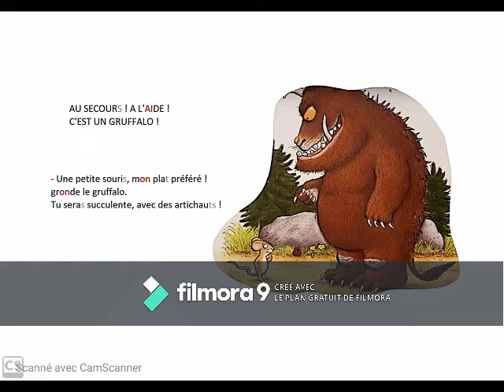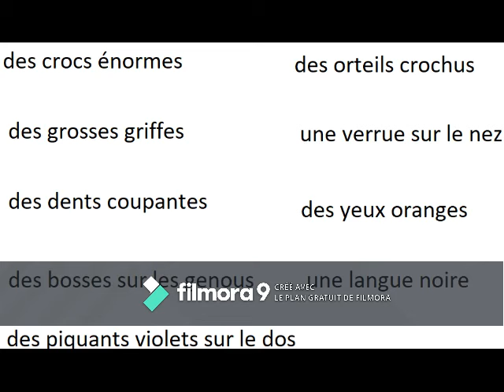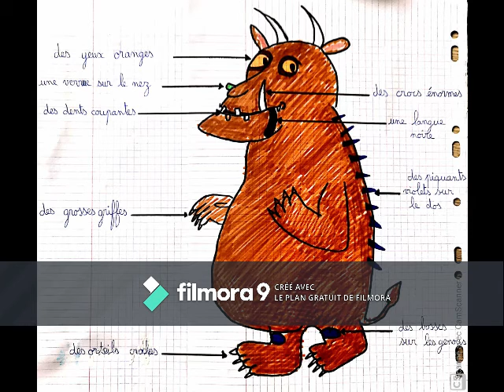Gruffalo Épisode 4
Vidéo de Elodie